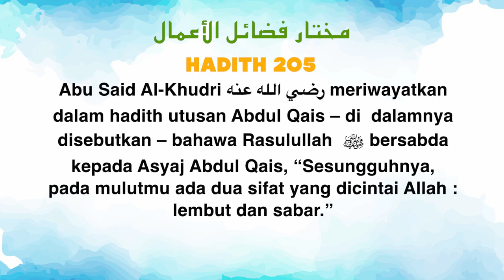Ustaz Amin - Hadith Mukhtar 205